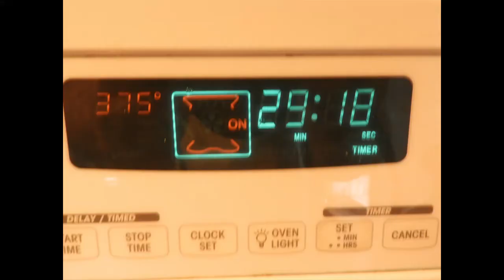Sausage and Cabbage Bake Recipe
A different way to use sausage of your choice. The cabbage goes well together with the potatoes and sausage. Economical, delicious and healthy.
Ingredients: 2 cups par boiled potatoes (or canned) dash of salt, pepper and garlic powder,  1 lb. of sausage, links or rounds, 1/2 cup chopped onions, 1 tbsp. dried parsley, 1 tsp. summer savory, (rosemary works also), 2 cups chopped cabbage, 2 cups chicken stock., 4"x4"x8" casserole dish.